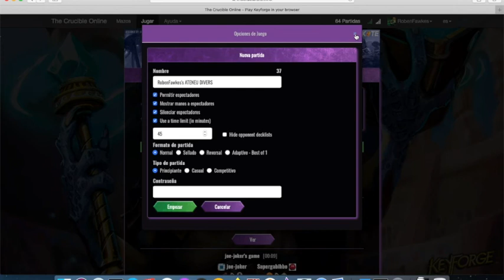4 KEYFORGE Tutorial Crear una partida online o unir-se a una creada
L’ATENEU DIVERS És una associació sense ànim de lucre que ofereix un servei d’oci i cultura a persones adultes amb diversitat funcional intel·lectual i les seves famílies.

Va néixer l’any 1991, i durant tots aquests anys el servei ha anat evolucionat amb una proposta cada vegada més diversificada d’activitats, i hem experimentat amb diverses propostes metodològiques per tal d’assolir un tipus de servei que cada cop s’adapti més a les necessitats, motivacions i interessos de les persones participants.

Fruit d’aquests 29 anys de vida, L’ATENEU DIVERS aposta per un model de funcionament de tipologia ateneista, basat en una sèrie de factors que coincideixen amb aquest tipus de recursos.

Principis inspiradors:
-Defensa de la cultura i llengua catalana en totes les seves expressions ( tradicions, gastronomia, activitats culturals,...)
-Es basa en un model assembleari en la pressa de decisions i la programació d’activitats es realitza mitjançant comissions.
-Recurs que cerca mecanisme per obrir-se a la ciutadania.
-Recurs que promou el treball comunitari i en xarxa.
-Recurs emprenedor, obert i no excloent, que té el seu potencial en la base humana que aglutina i li dona força.